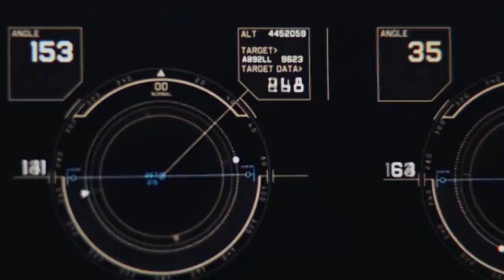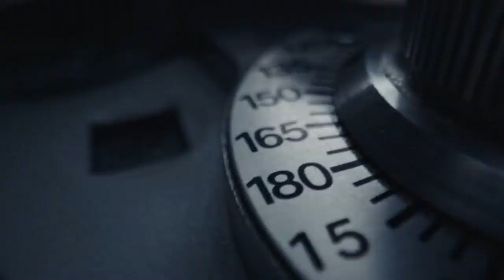Ofenbach - Overdrive feat. Norma Jean Martine | United States 🇺🇸 | Official Video |Worldvision 2024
A music video conceived & directed by Franck Trozzo Kazagui.
Starring:
Dorian Lauduique & César de Rummel
Production Company: Obvious.
Executive Producer: Maximilien Rivolet.
Line producer: Tess Mazaud.
Producer: Adam Ouaddah.
Producer Assistant: Jean Morichon.
Label: Elektra France.
Talent Manager: Tommy Gin.
Marketing Manager: Adrien Morin-Guardia.
Cinematographer: Fabio Caldironi.
1st Director Assistant: David Lévi.
Mentoring: Vincent Leple.
1st Camera Assistant: Jonas Gayraud.
2nd Camera Assistant: Tau Barut.
Steadycam Operator: Adam Gulbol.
Gaffer: Pierre-François Ducrocq.
Sparks: Charlotte Buillas & Léa Sorrenti.
Key Grip: Vathana Kang.
Grip: Quentin Goitino.
Set Photographers: Antoine Guilloteau & Romeo Mocafico.
Production Designer: Lisa Rodriguez.
Production Designer Assistant: Adonis Pinto, Lucie, Rose & Marie.
Stylist: Claudia Cali.
Stylist assistant: Tristan Zanchi.
Makeup Artist: Claire Villardi.
Stunt Bikers: Benjamin Favede & Hugo Nayrole.
Stunt Double: Tess Mazaud & Paul Mazaud.
Location Manager: Yohann Dumont & Charles.
Post Production: Orage Studio.
Head of production: Adam Ouaddah.
Post-production supervisor: Lola Bellini.
VFX Supervisor: Léo Metayer.
VFX Artists: Flavio Fernandes, Louis De Rolland & Julie Hervieu.
Editor: Simon Klinkertz c/o S EC Studio.
Colorist: Manuel Portschy c/o MAP Berlin.